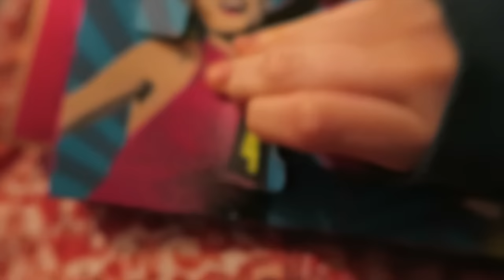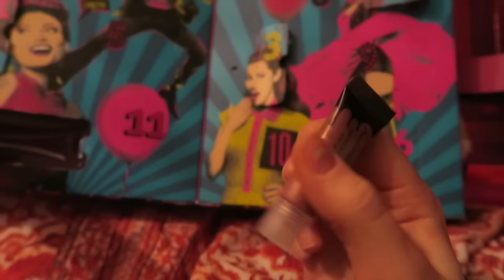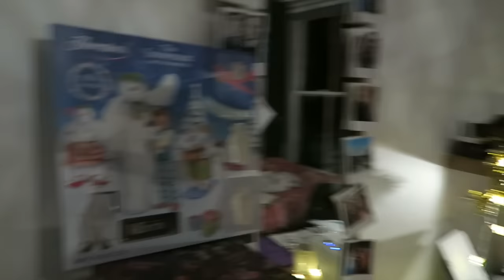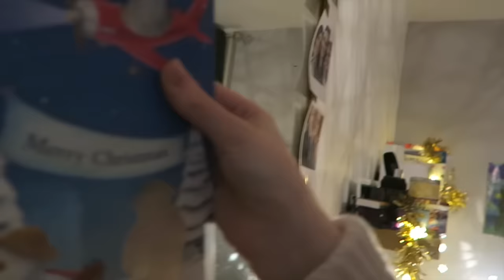Follow Me Around University! | Day In My Life Vlog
Today's video is going to be me vlogging a day of my life at university (college for you in the US!) Sorry I haven't uploaded in ages, my laptop kept refusing to upload my videos :( It's all fixed now though so hopefully you will see lots more videos in the next few weeks!

Do you think we could get this to 100 likes!?!??!?!?!

☆ show more! ☆

Add me on Snapchat: katherinebakerr